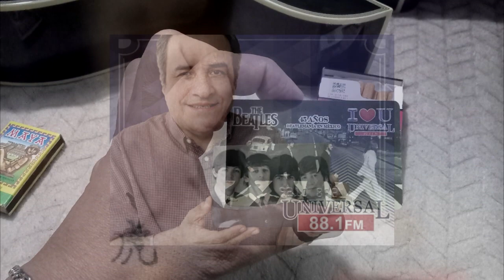Asi MURIO Manuel Guerrero FAMOSO locutor de Radio 'El Club de los Beatles' DETALLES de su MUERTE